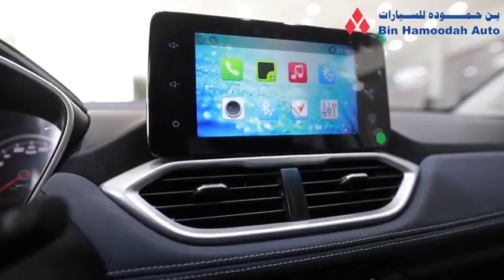كابتيفا 2021 LS خمس ركاب من بن حموده للسيارات ابوظبى والعين وعرض خاص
إتصل الان على مهند 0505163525